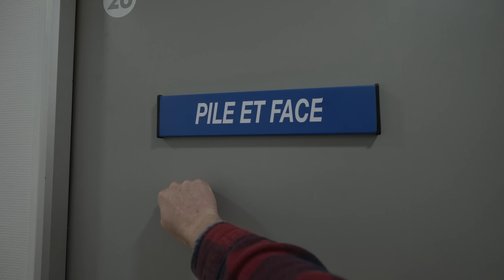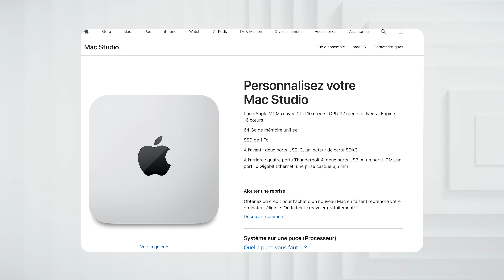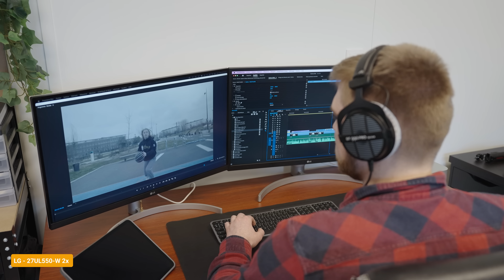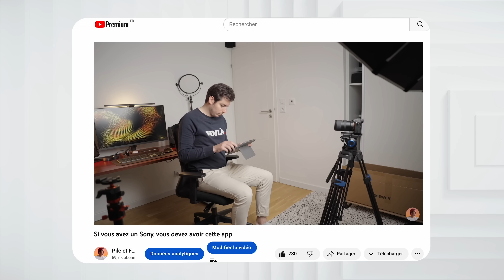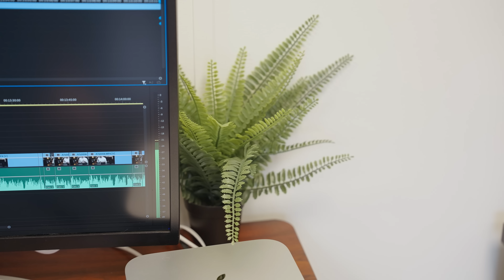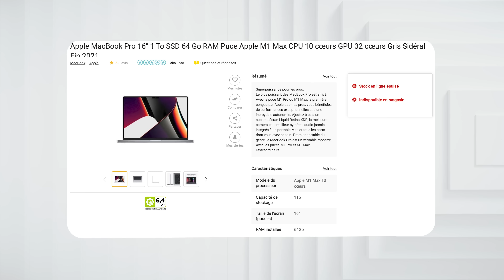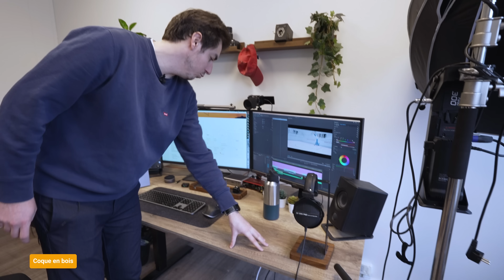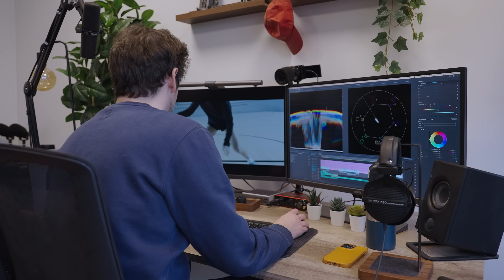Je vous montre les bureaux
Liste du matériel :
TecTake établi
Range cable Iris Ohyama 2 tours

Synology DS1522+ 5 Baies
NETGEAR XS505M
Anker PowerPort 10

(Fenêtre) Godox SA-17

Micro Rode NTG3
Enregistreur Zoom F3

Flexispot bureau assis debout
Ecran LG 27UL550-W
Souris Logitech MX Master 3
Clavier Logitech MX keys
Beyerdynamic DT 990 Pro

Ecran Benq PD3205U (étalonné)
Ecran BenQ EW3270U
Enceintes PreSonus Eris E3.5
BenQ ScreenBar Halo
Shure SM7B
Rode PSA1
Focusrite Scarlett 2i2
CalDigit TS4
Filet de bureau

🎧 Site où je prends mes musiques et mon sound design (2 mois gratuits avec ce lien)

📹 MATÉRIEL :

Pour acheter du matériel vidéo et photo, je te recommande IPLN.fr, c’est français, livraison très rapide et le service est top